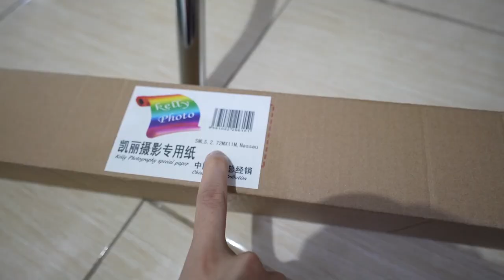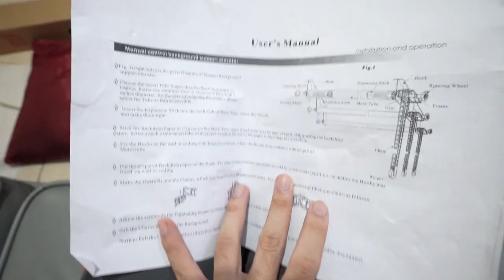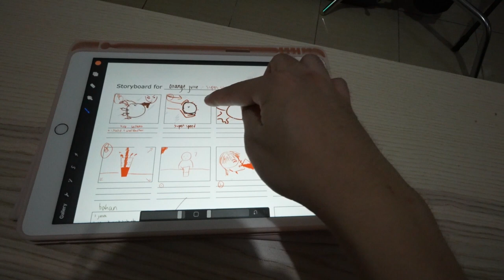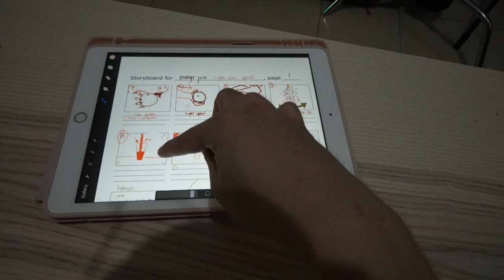Background foto video setup studio - backdrop kertas test & tips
Halo what's going on guys? di video ini w pengen share beberapa tips dan pengalaman memasang backdrop / background studio untuk foto & video bahan kertas + expander. enjoy~